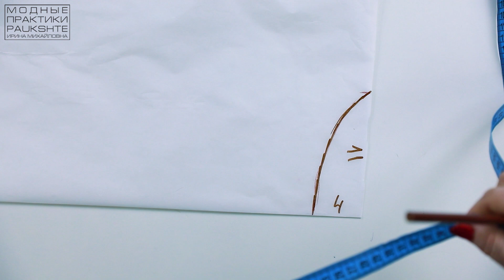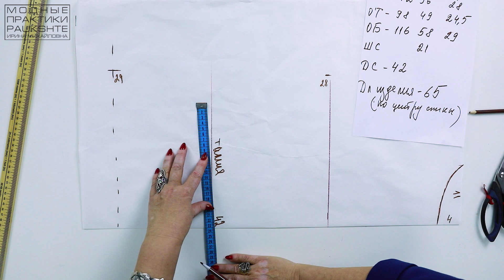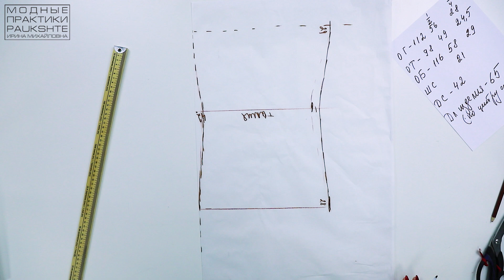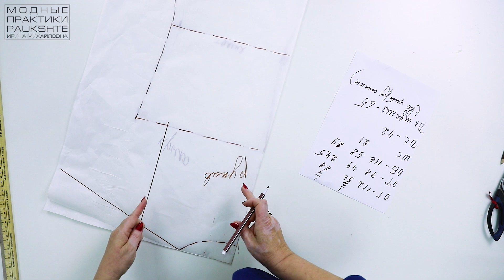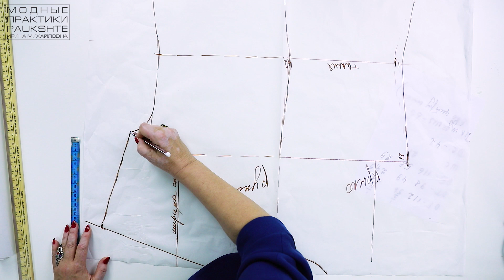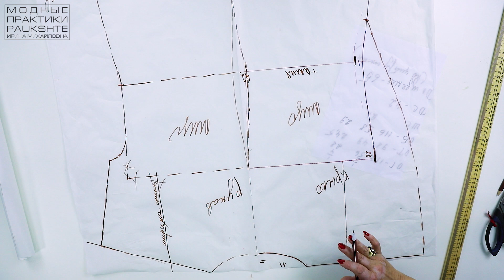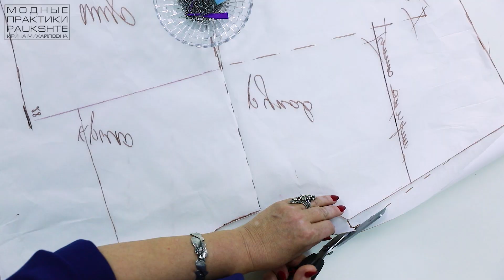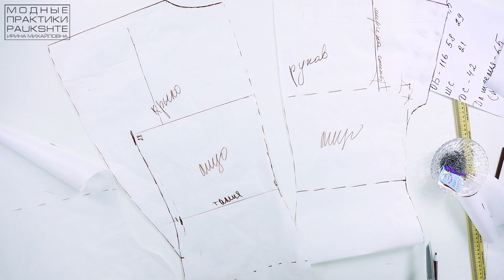Как сшить летний топ из трикотажа без выкройки Футболка своими руками Моделирование Часть 1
Как сшить летний топ из трикотажа без выкройки?Оригинальная футболка своими руками.